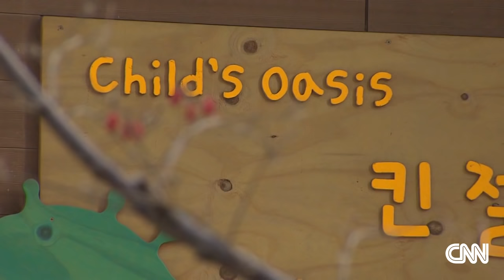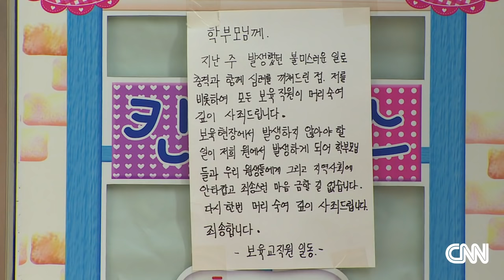South Korea nursery abuse caught on video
A toddler being hit by a teacher in a South Korean nursery is caught on camera, causing nationwide outrage.  Paula Hancocks reports.